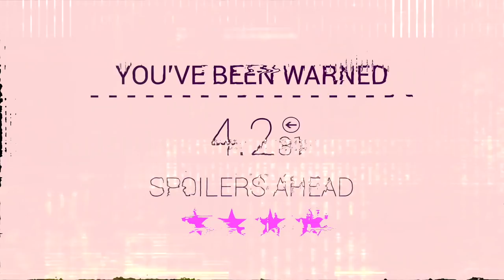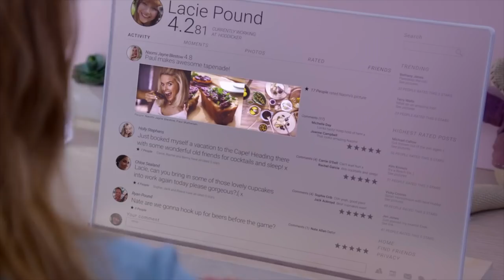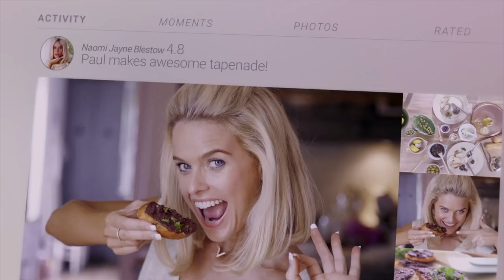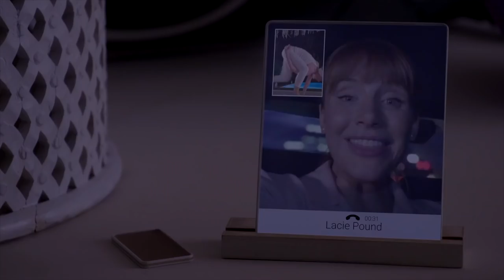Most Powerful Moment In Black Mirror: Nosedive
Here is a review of the moments in Season 3 Episode 1 of the Netflix show Black Mirror: Nosedive. I explain what happens, and state what the most powerful moment in the movie is.